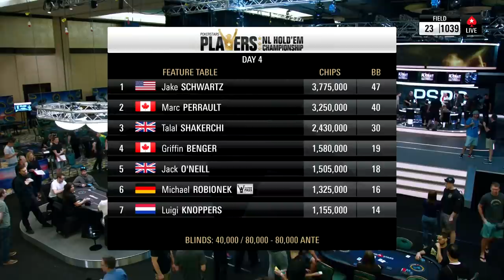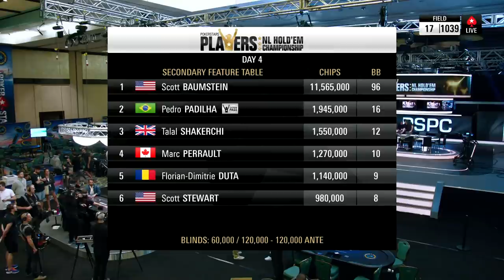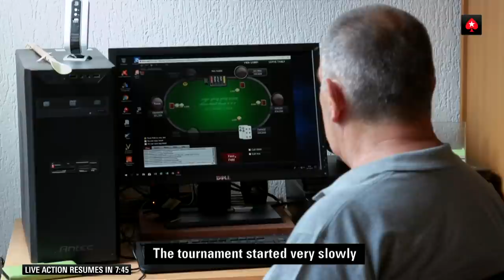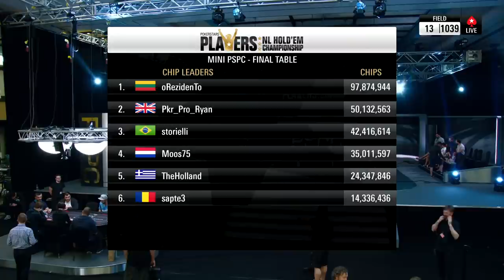PokerStars NLH Player Championship, Day 4 (Cards Up)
Cards up coverage of Day 4 of the PokerStars NLH Player Championship.